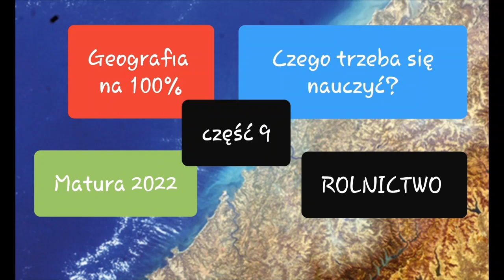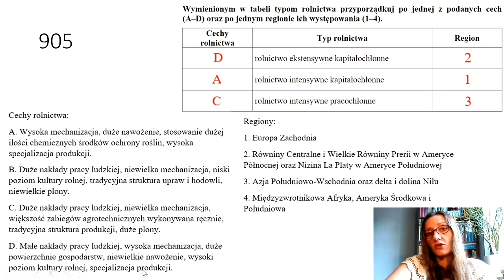Matura 2022 9. Rolnictwo @Geografia na 100 %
Maturzysto!
Zacznij naukę już dziś!
Obejrzyj ten materiał i zobacz od czego warto zacząć naukę.
Ucz się typów rolnictwa i regionów rolniczych świata.
Ucz się razem ze mną i śledź moje filmy co środę o 17.00.

🔥KURSY ONLINE🔥

🌎Dla osób zainteresowanych kompleksowym przygotowaniem do matury polecam moje kursy online na platformie Eduklik. Możesz sam przerobić cały materiał, w swoim tempie, odtwarzając moje filmy wielokrotnie i rozwiązując zadania.

Zajrzyj, pobierz bezpłatne lekcje, zobacz jak to działa!

Pozdrawiam
Zapraszam do nauki geografii razem ze mną.
Ania Olszak